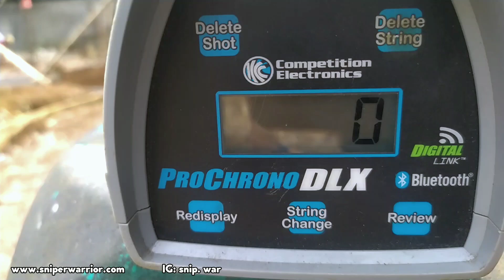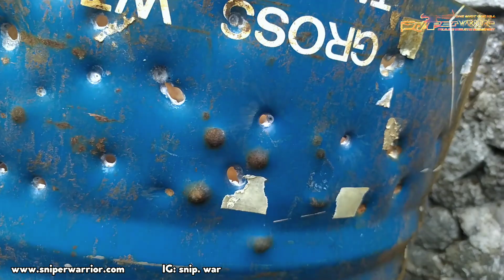REMINGTON LUXURY BIGGAME 6000Psi MANTEP BANGET TREK 1 GENTONG JEBOL!!!